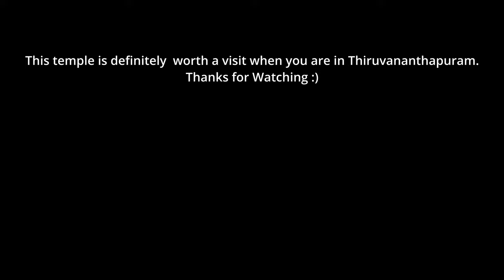Thiruvallam Sree Parasurama Swami Temple, Thiruvananthapuram | Famous Parasurama temple, Trivandrum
This is the only temple in Kerala dedicated to the warrior sage Parasurama. Sree Parasurama Swami Temple at Thiruvallam in Thiruvananthapuram is a 2000-year-old temple and is situated on the picturesque banks of the Karamana river. Legends say that the temple was built by Vilwamangalam Swamy, an ardent devotee of Lord Vishnu. It is said that Lord Parasurama is the creator of Kerala and this temple is dedicated to him. It is famous for Balitharpanam (beli tharpanam - a tribute to ancestors). If a crow comes and feeds on the ‘balipindam’, it is believed that the ancestors have eaten it. Devotees offer Balitharpanam believing that the sins of our forefathers will be resolved.